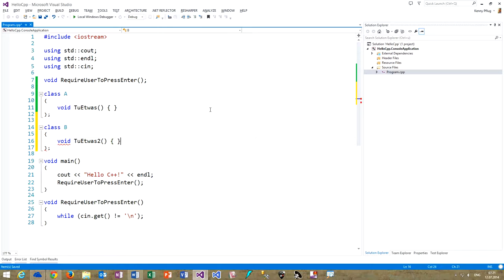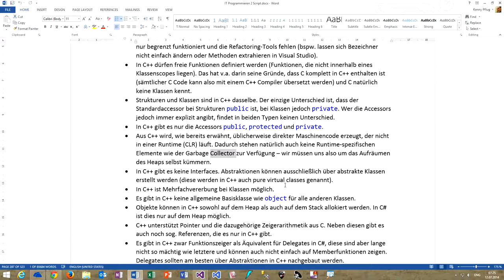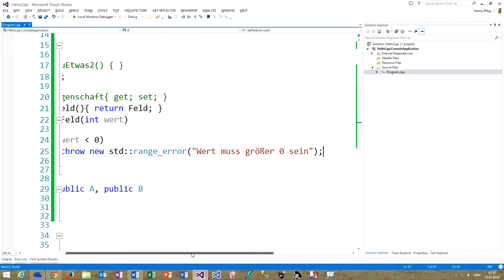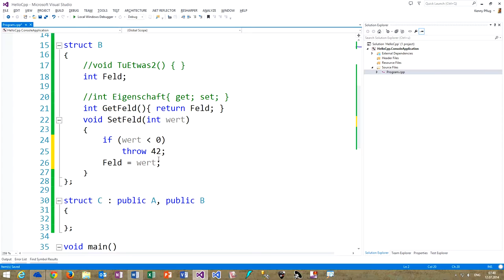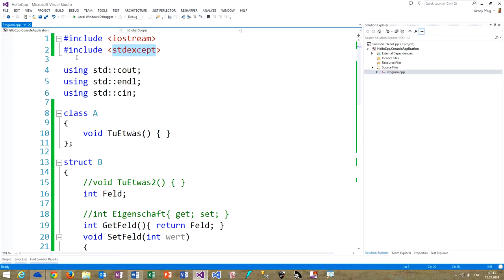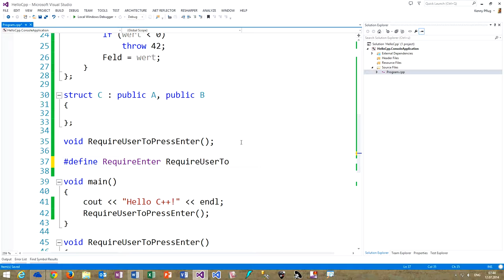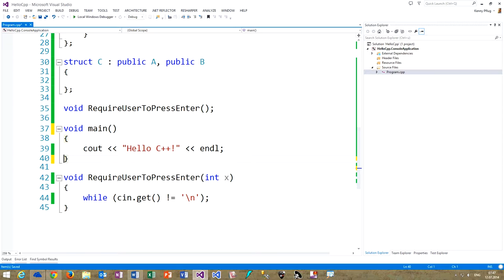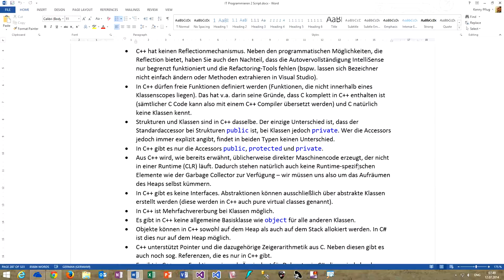182 Die wichtigsten Unterschiede zwischen C# und C++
In diesem Video gehen wir eine Liste der wichtigsten Unterschiede zwischen C# und C++ durch.